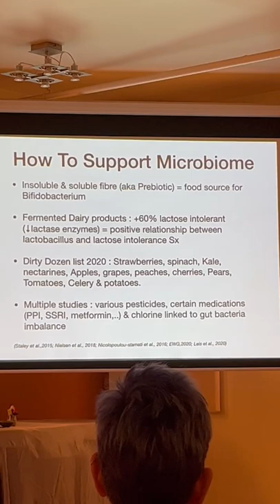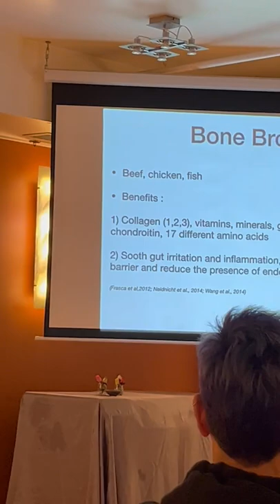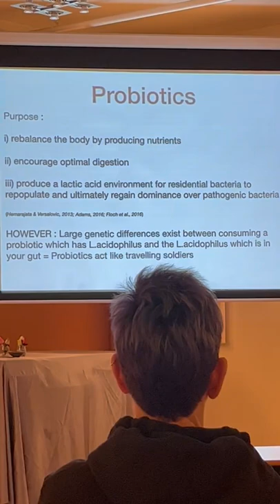Wellman Wellness Training Videos